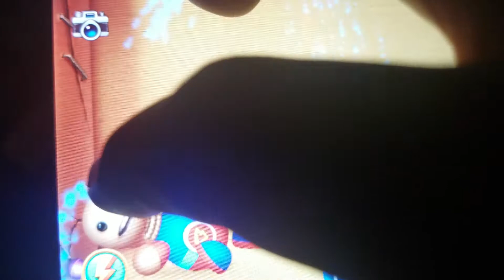#2 b hi buddymans hilarious options